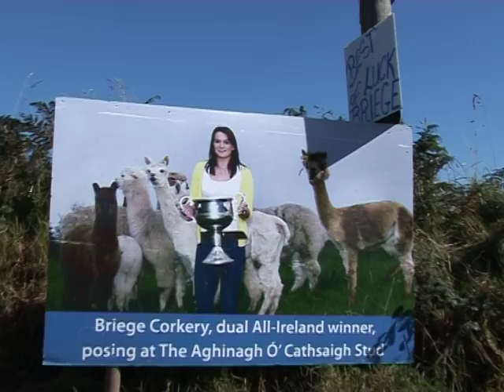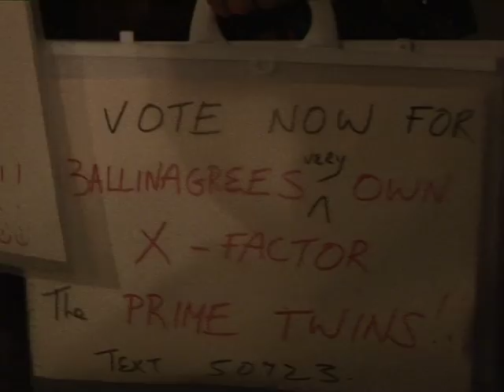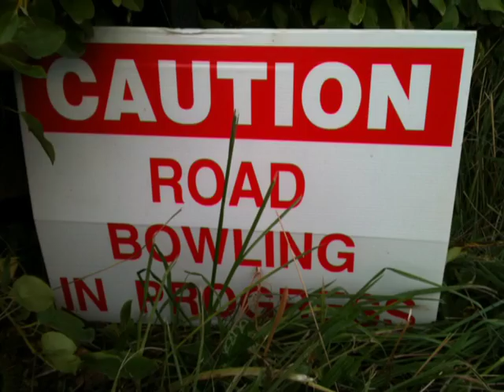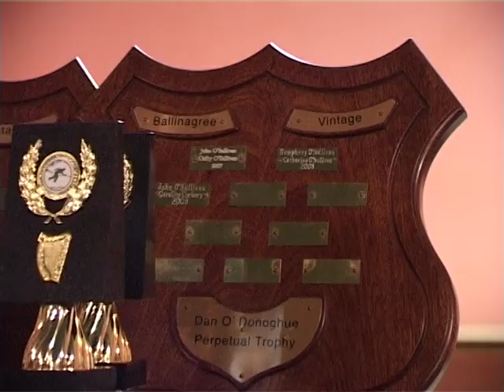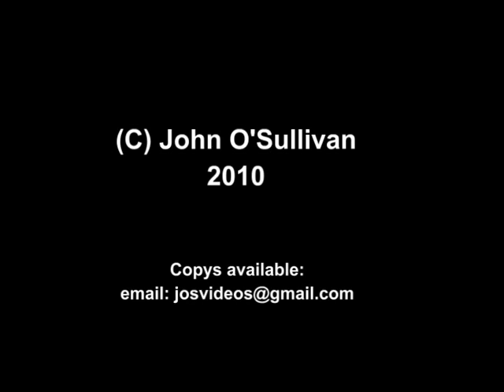Ballinagree Lord Mayor 2009 / 2010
Humphery Sullivan's year as the lord Mayor 2009 / 2010